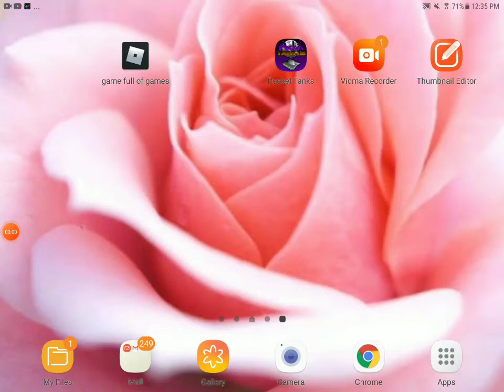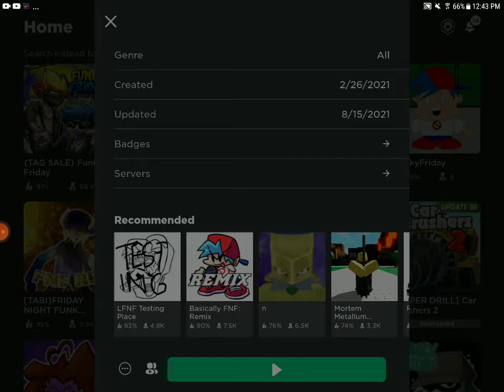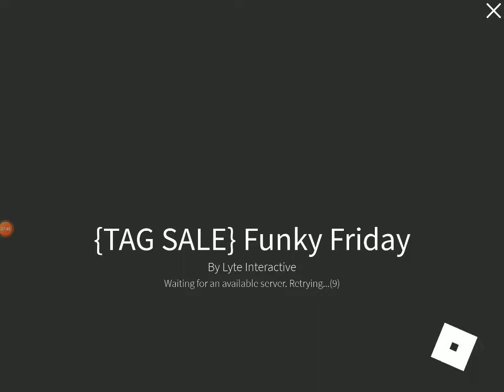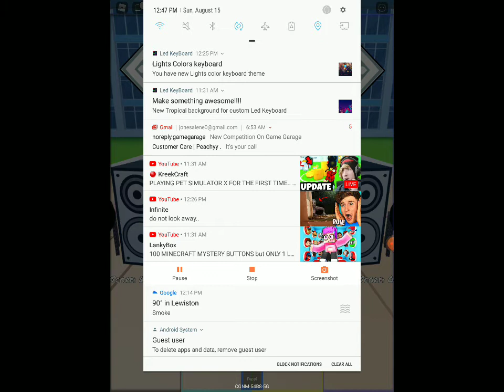FNF battle (total loss 😫)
so uhhhh...,. YA FNF